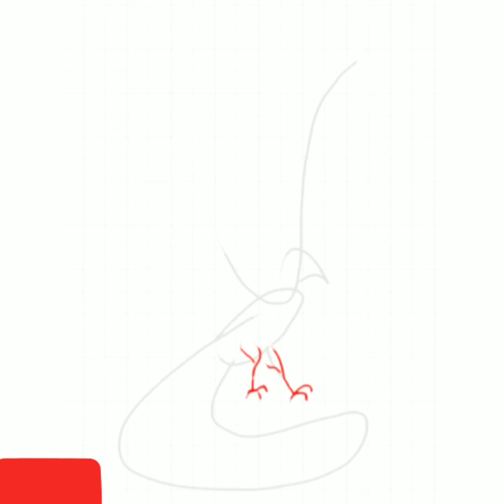How to draw a phoenix for beginners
how to draw a phoenix for beginners easy step by step. it is a phoenix bird dragon with gold color drawing tutorial.

in this video  I   am   using   another  android app called.    how to draw-easy lessons.